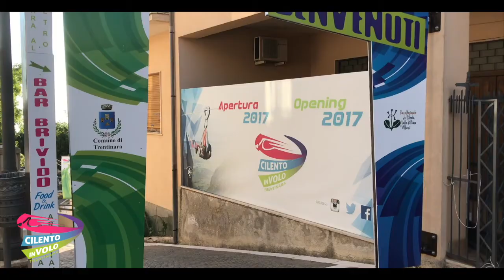114 roos e eline 22 08 2019Zipline Cilento in volo Trentinara SA